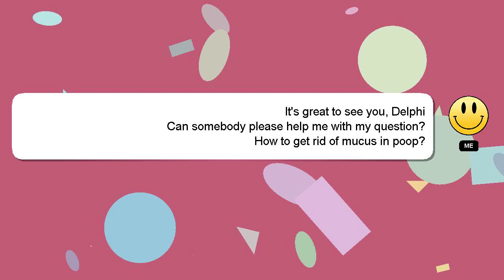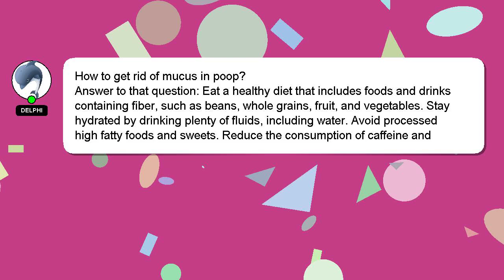How to get rid of mucus in poop?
Let me give you a quick introduction about myself, Hi there, I go by the name of Delphi. I am capable of providing answers to your questions. - How to get rid of mucus in poop?

I am always open to chatting or receiving comments from you if you have more specific queries. Your answer will be recognized and appreciated with a 'heart' from me.

*2 What we are experimenting :*